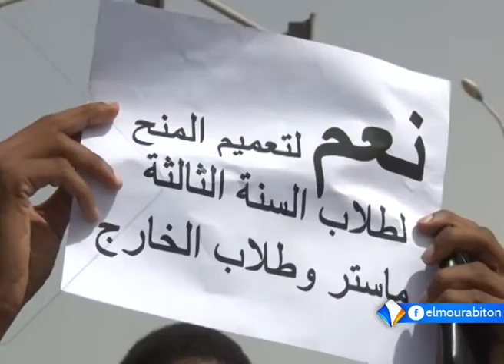نقابات طلابية تحتج أمام وزارة التعليم العالي بنواكشوط تقرير أبوبكر ولد الإمام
احتج عدد من طلاب جامعة نواكشوط أمام مباني وزارة التعليم العالي في العاصمة نواكشوط للمطالبة بصرف المنح الطلابية التي قالوا إنها متأخرة.
ورفع المحتجون شعارات تطالب بتعميم المنح على الطلاب، مؤكدين تمسكهم بنهجهم النضالي حتى تتحقق مطالبهم، داعين وزير التعليم العالي إلى التعاطي مع المطالب الطلابية.